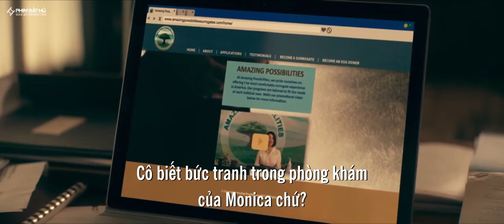Inconceivable full HD 2017 || Inconceivable ful 2017 #19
Inconceivable full 2017 -

Inconceivable full 2017 in HD - starring Nicolas Cage, Gina Gershon, Nicky Whelan - directed by Jonathan Baker - A mother looks to escape her abusive past by moving to a new town where she befriends another mother, who grows suspicious of her.

Inconceivable 2017 Movie hits theaters Jun 30th, 2017

Angela develops a friendship with a mysterious woman named Katie and offers her a job as a live-in nanny. The natural bond soon turns into a dangerous obsession as Katie becomes overly attached to the family's young daughter. For more, watch Inconceivable trailer 2017 in full hd 1080p.

Inconceivable 2017 Movie
Genre: Thriller, Drama
Director: Jonathan Baker
Starring: Nicolas Cage, Gina Gershon, Nicky Whelan, Faye Dunaway, Natalie Nelson, James Van Patten, Jonathan Baker, Leah Huebner

Inconceivable official movie trailer courtesy of Emmett Furla Oasis Films (EFO Films).

Cieon Movies is your daily dose of everything movies with new official movie trailers, teasers, sneak peak and clips.